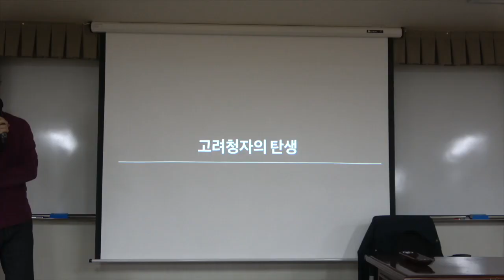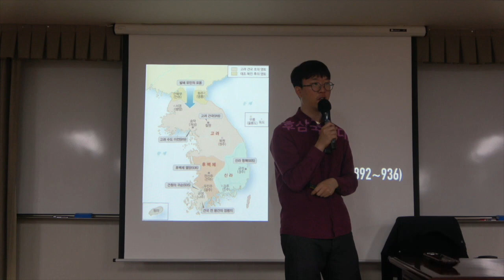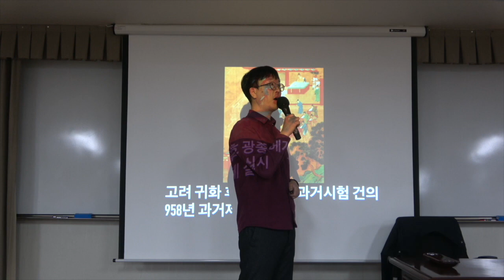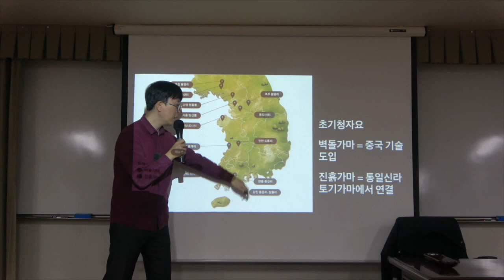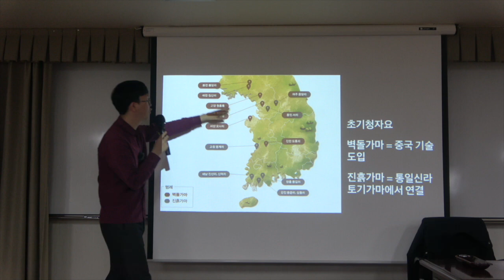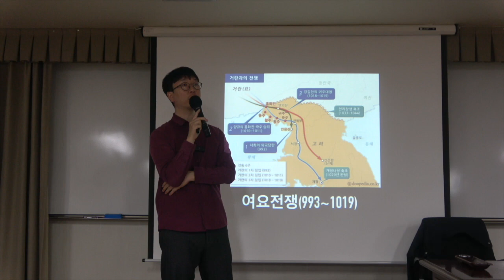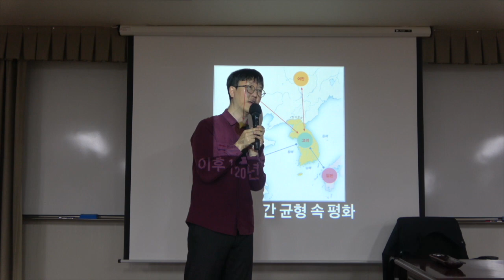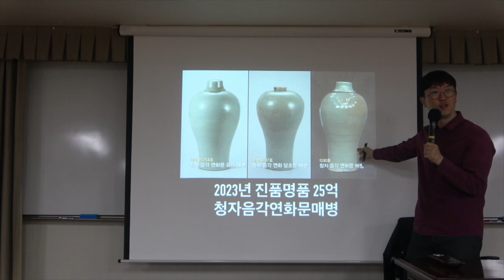도자기로 보는 세계사 5강(1) : 고려청자의 탄생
* 5강(1) : 고려청자의 탄생
월주요를 닮은 녹청자에서 시작하다 드디어 송나라에서도 인정받을 정도의 수준 높은 청자를 고려에서 제작하게 된 과정을 따라가 본다. 특히 당대 최고의 청자라 불리던 여요와 고려청자의 디자인을 비교해 보면서 고려청자가 만들어지는 중 중국으로부터 받은 영향을 살펴본다.

* 핵심어 : 녹청자, 고려청자, 여요